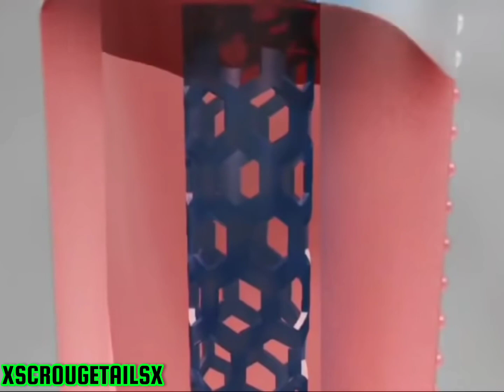Mighty Mixer EDITED